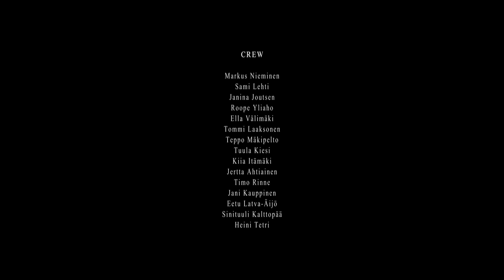Doom Unit - Get Away